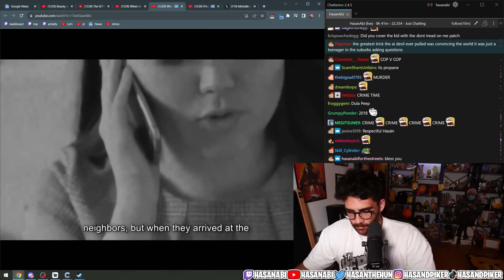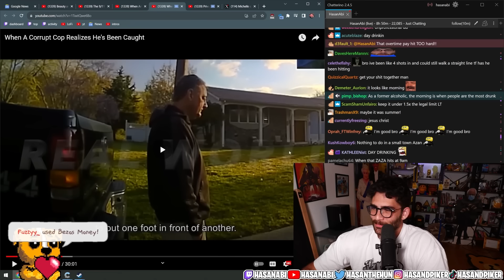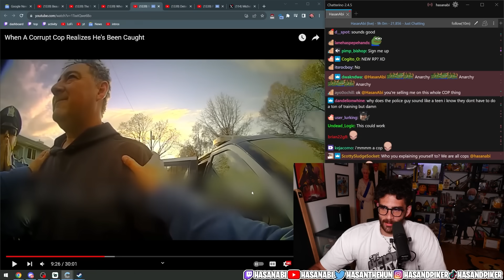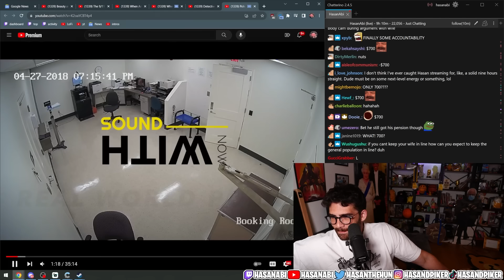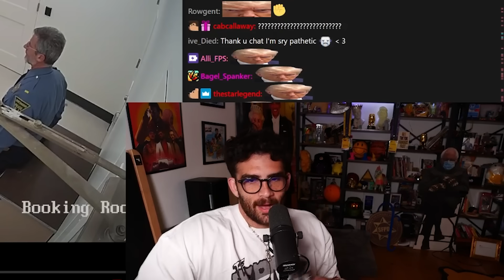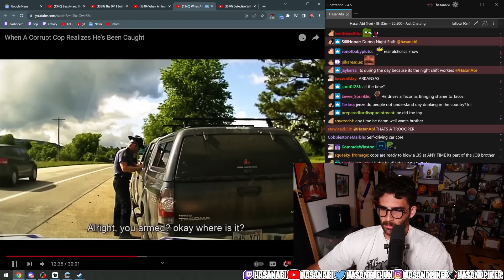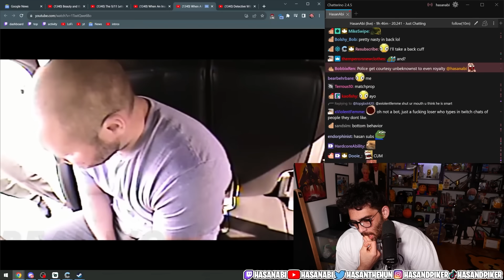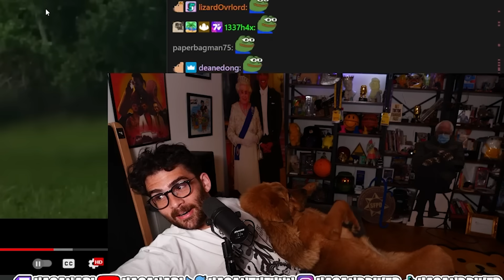When A Corrupt Cop Realizes He's Been Caught | Hasanabi reacts to True Crime